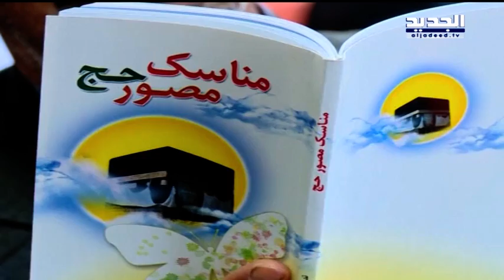نشرة اخبار الظهيرة 03-09-2017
نشرة اخبار الظهيرة ليوم الاحد 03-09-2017 مع كلارا جحا من قناة